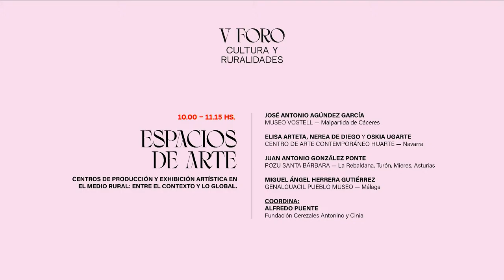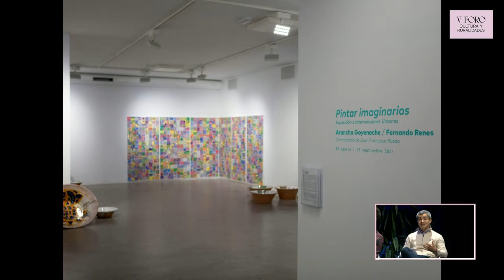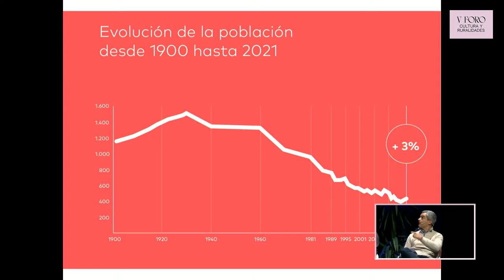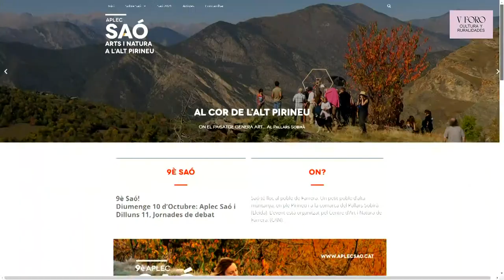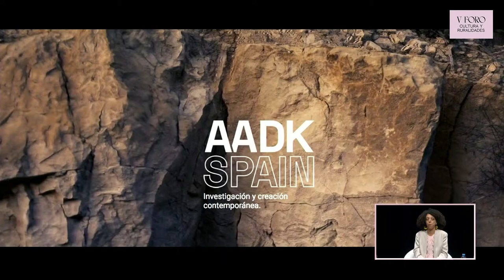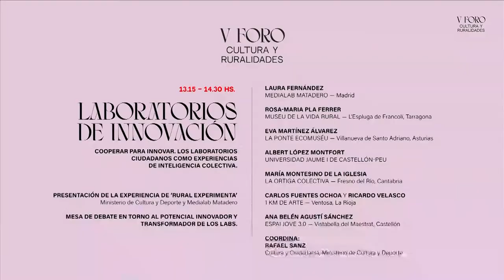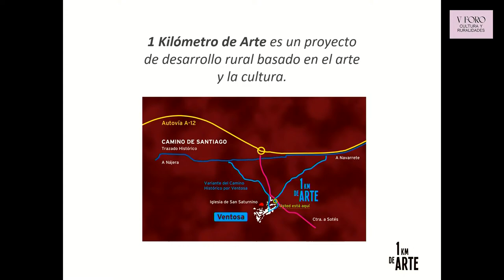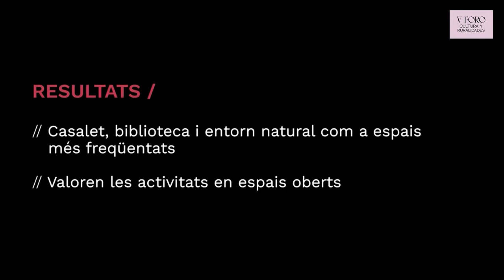V Foro Cultura y Ruralidades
La V edición del Foro Cultura y Ruralidades, que organiza el Ministerio de Cultura y Deporte, estará dedicada a impulsar, colectivamente, el “Plan de ayudas para ampliar y diversificar la oferta cultural en áreas no urbanas” incluido en el Plan de Recuperación, Transformación y Resiliencia, que está dotado con 20 millones de euros a ejecutar durante 2022 y 2023. El programa aparece concebido como una invitación a la reflexión, el diálogo y la colaboración entre todos los agentes culturales -públicos, privados y sociedad civil- que desarrollan su actividad en el territorio para, de manera conjunta, contribuir al desarrollo de un tejido y un ecosistema cultural diverso, sólido y estable para nuestro medio rural, que permita ensanchar, fortalecer y diversificar la oferta cultural y generar oportunidades de empleo y arraigo vital en el territorio.